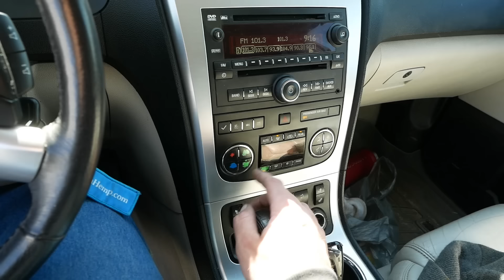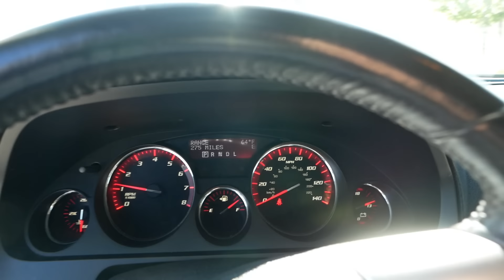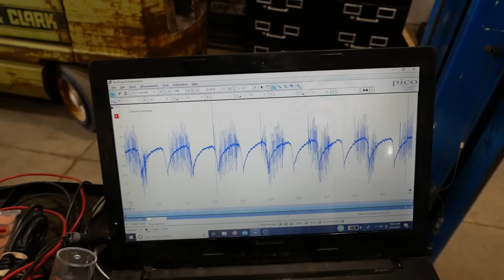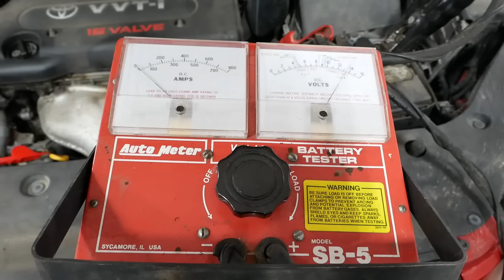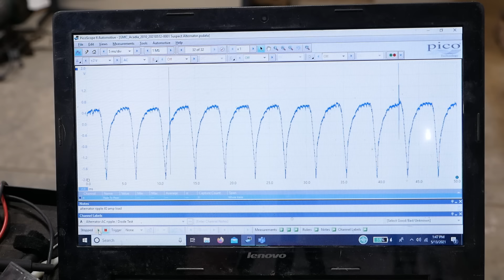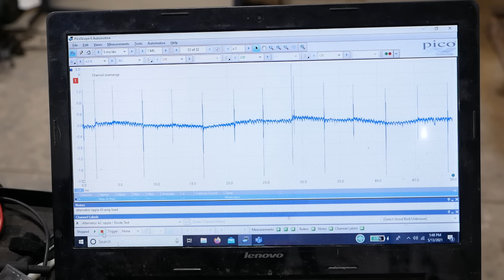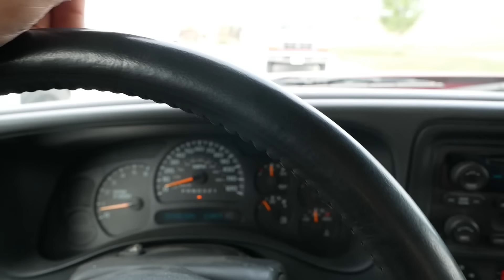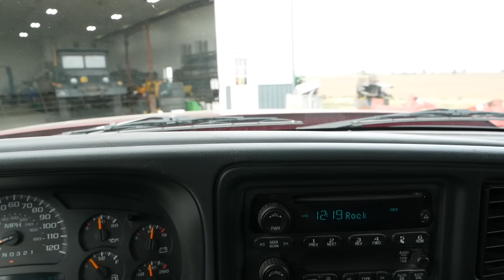A Normal Day at My Rural Repair Shop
"Hey Wes what do you do all day?"
No one actually asked, but I'll show you anyway...

Send us a postcard:
Watch Wes Work